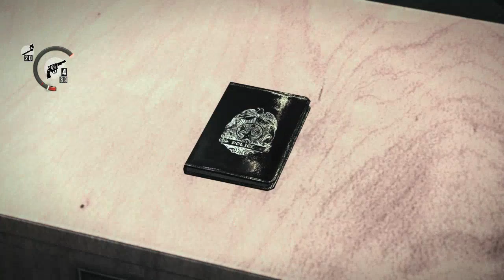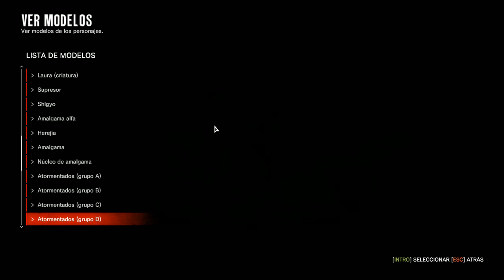The Evil Within - cap.18 - Final - Un mal sueño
Despertando con jaqueca.

→ ¡Únete!

→ ¡Síguenos!

→ ¡Contacta!